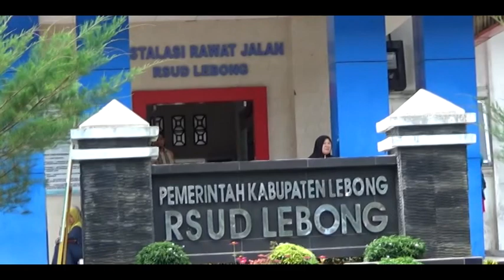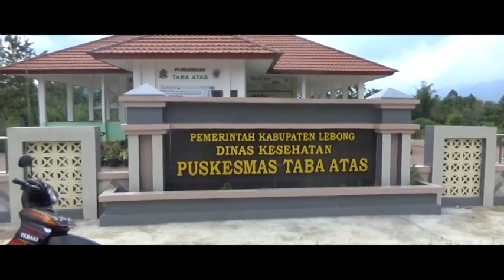Bupati Siapkan Beasiswa Dokter Spesialis